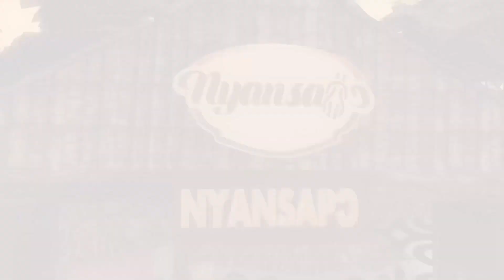INDIGENOUS AKAN ASANTE TWI LANGUAGE UNDER NTOME, KASAKOA AND KASABEBUO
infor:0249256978